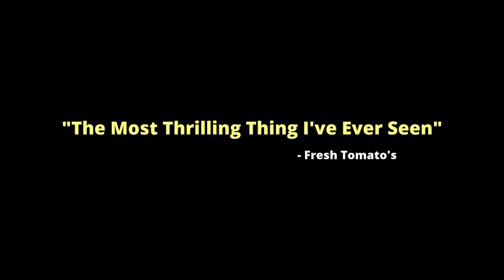Tech Support - Trailer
Trailor for Tech Support premiering May 13, 2021.
here on the FLCC New Media YouTube Channel.